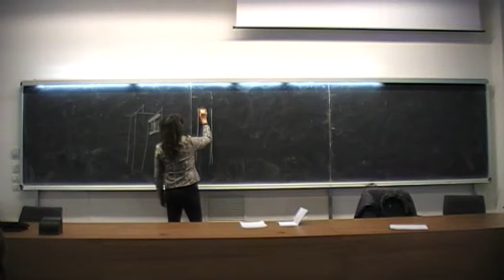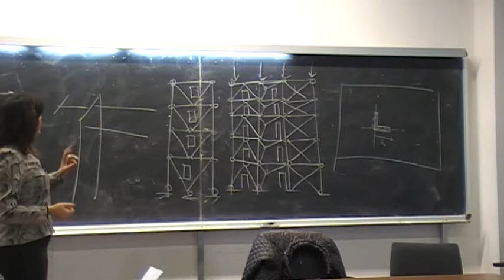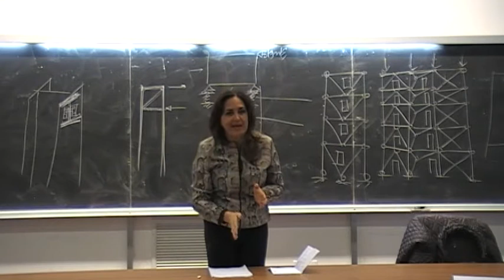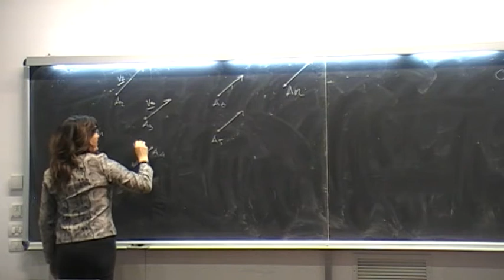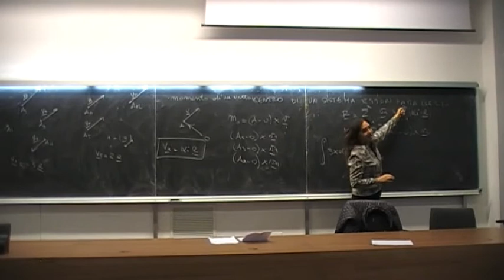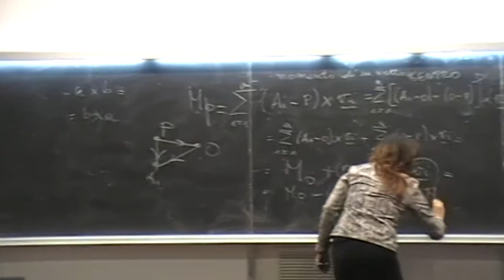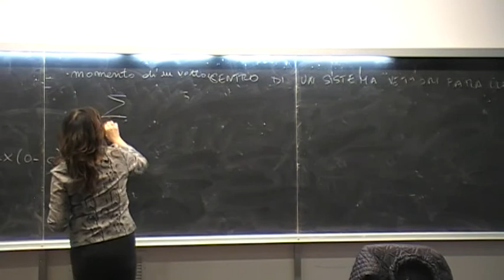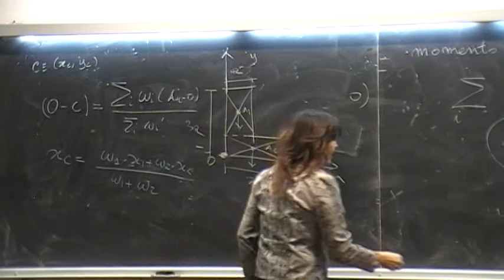Lezione n.35 del 22/12/2015